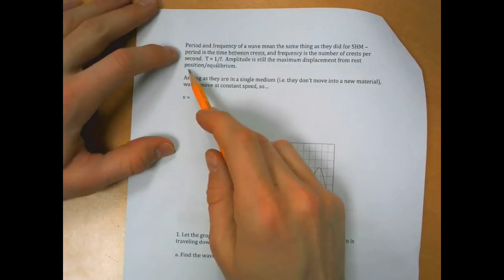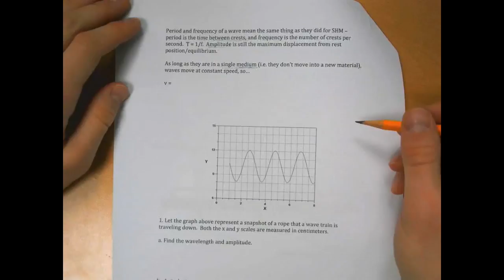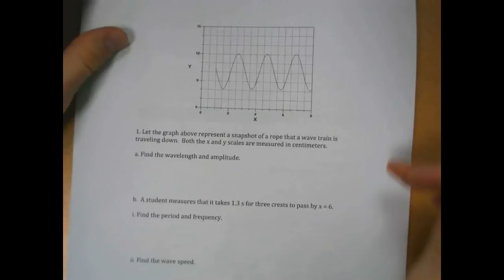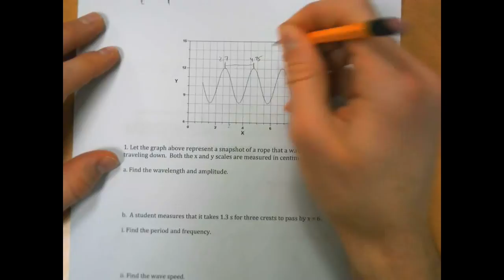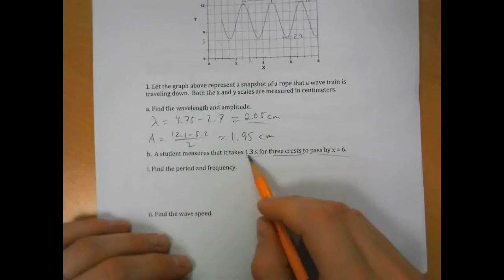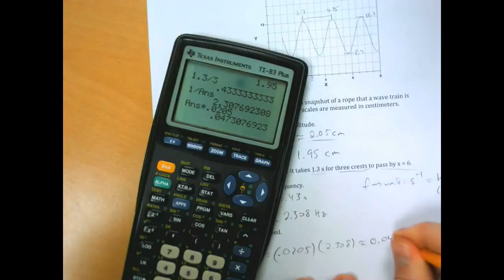PY1: Intro to Waves part 1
This video is about PY1: Intro to Waves part 1